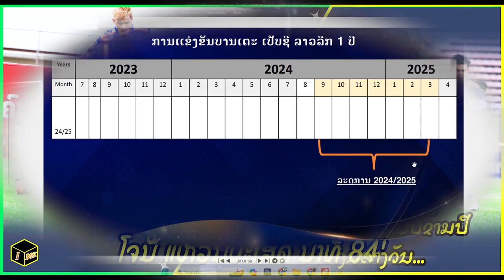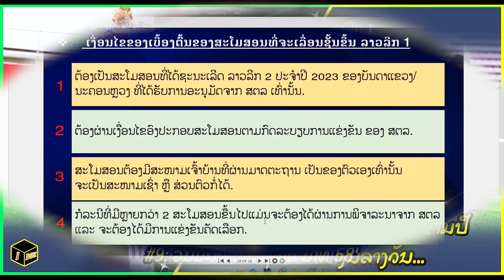laos league : ลาวลีก / ລາວລີກ 2024-2025 ທຸກທີມໄດ້ຮັບລາງວັນ ໂດຍສະເພາະແຊັມໄດ້ຮັບສູງສຸດໃນປະຫວັດສາດ